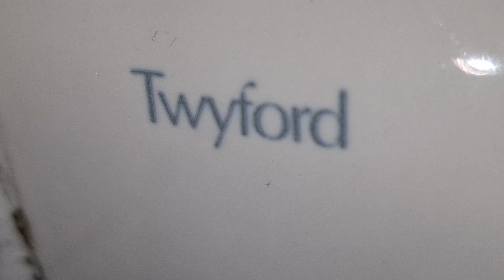Toddington North M1, (Disabled WC) Twyford, Wall mounted sink & Airstream Vitesse hand dryer